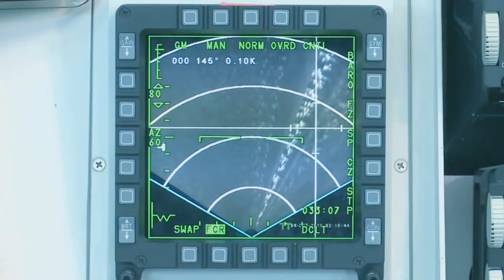UN VERDADERO CAZA PARA MÉXICO ! HD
En todos los Debates relacionados Con la Adquisición de Nuevos Cazas para MEXICO surge la misma Pregunta . Es momento de Su Análisis .